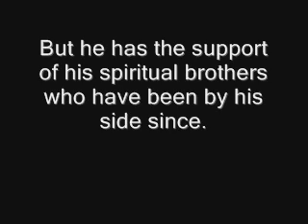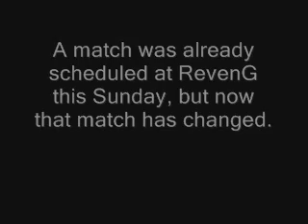SWE Update 6-25-08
This is an update on the condition of Vincent Cephire and some effects it'll have on RevenG this sunday.